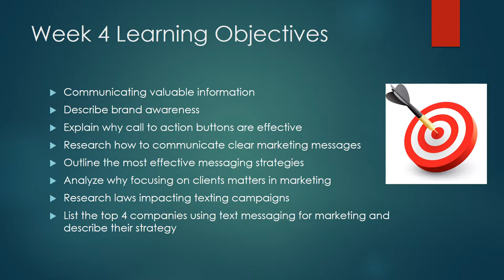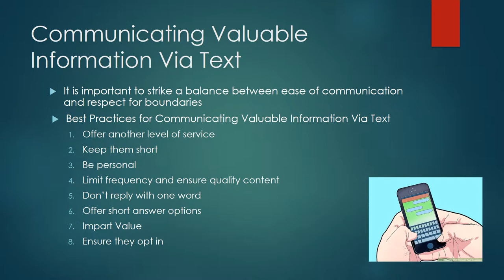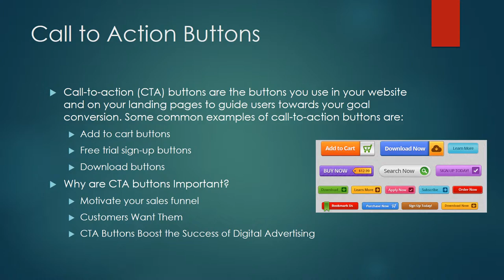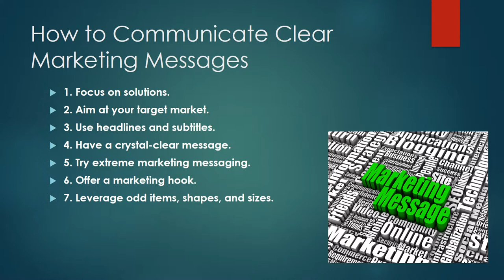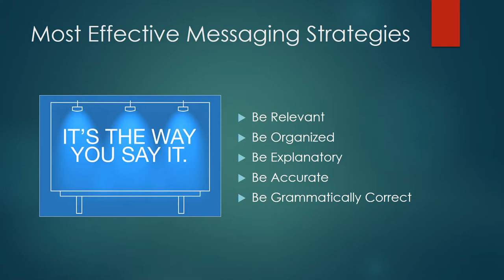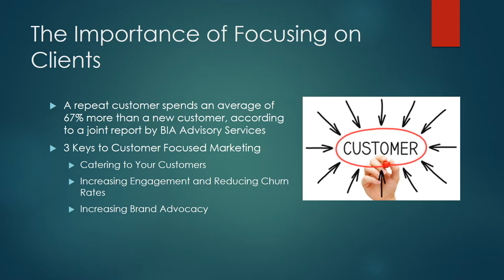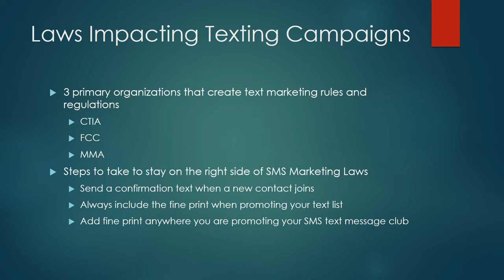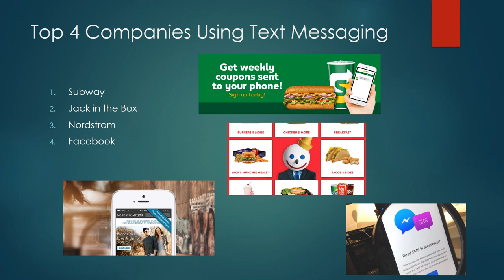Casey Severin's Digital Marketing and Social Media Week 4 Micro Lecture